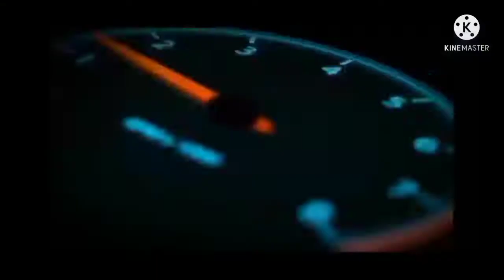Power Steering Hard Landini DT85 Power Steering KERAS di Pusing Landini DT85